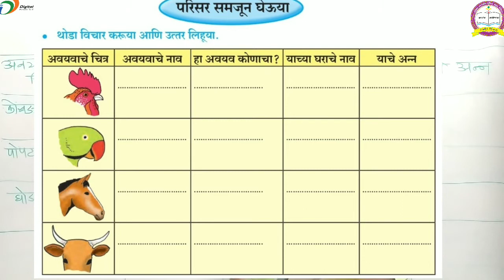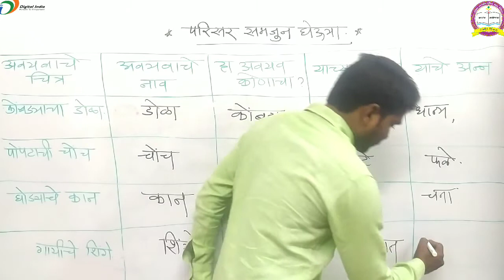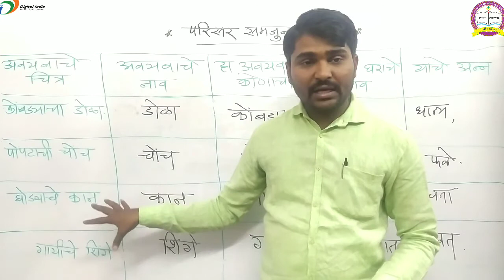परिसर समजून घेऊया, विषय-मराठी (बालभारती), इयत्ता-दुसरी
Tuljabhavani School Latur